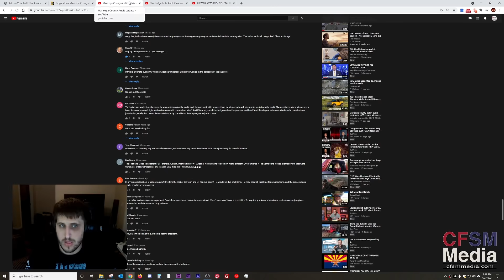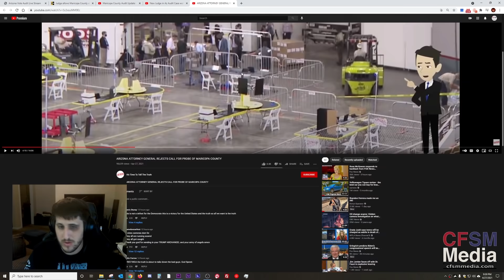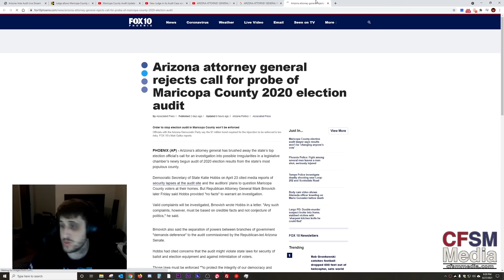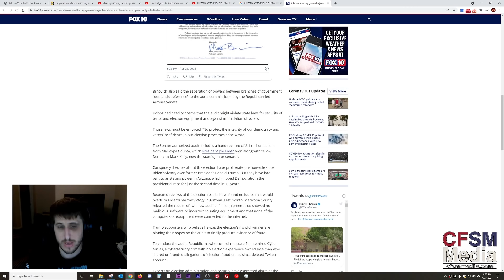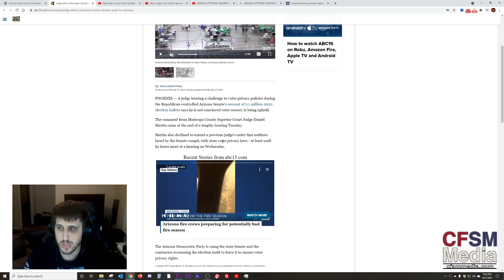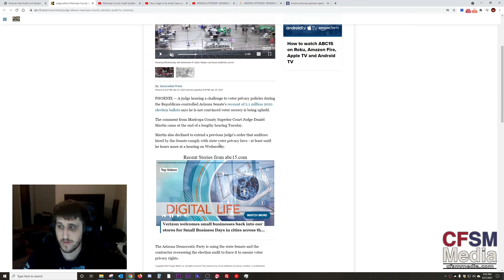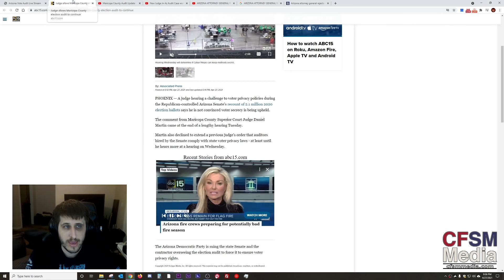Maricopa County Audit Update 4-27-21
Providing an update on the Maricopa County Audit as of April 27th, 2021.